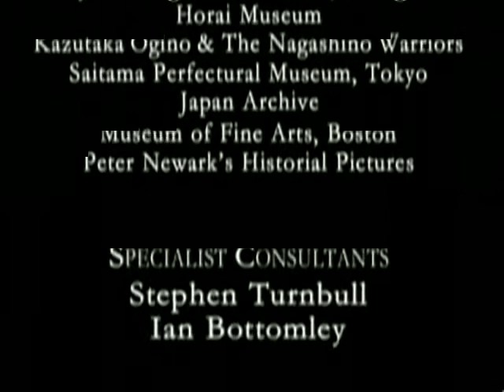Ancient Warriors - The Samurai